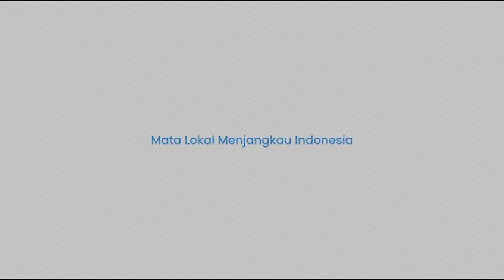Sindir Cak Imin, Gus Choi: PKB Tidak Akan Pernah Ada Tanpa PBNU dan Gus Dur!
TRIBUN-VIDEO.COM - Mantan politisi PKB Effendy Choirie atau Gus Choi memenuhi undangan PBNU untuk memberi keterangan terkait lengsernya Gus Dur sebagai Ketua Umum PKB dan digantikan oleh Muhaimin Iskandar, Rabu (7/8/2024).

Gus Choi menegaskan PKB tidak akan ada dan menjadi sebesar sekarang tanpa dukungan Nahdlatul Ulama (NU).

(TRIBUN-TIMUR.COM)